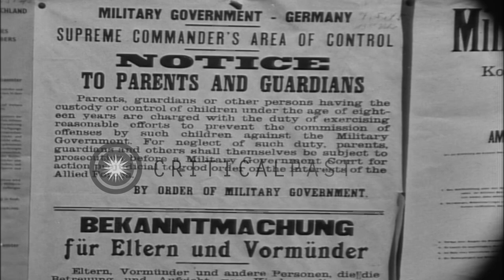Civilian Policemen paste Military Government notices on a wall and crowd reads th...HD Stock Footage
Civilian Policemen paste Military Government notices on a wall and crowd reads them in Cologne, Germany after World War II.

Civilian Policemen paste Military Government notices on a wall in Cologne, Germany after World War II. Announcements about the dissolution of Nazi party and related message to all German civilians from the Allied Area Commander. A crowd gathers to read the notices. Location: Cologne Germany. Date:  1945.

57,000+ broadcast-quality historic clips for immediate download.

57,000+ broadcast-quality historic clips for immediate download.